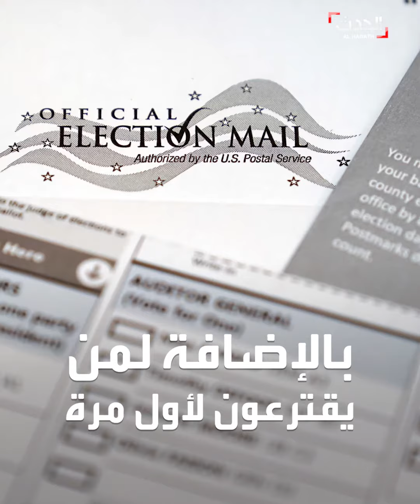قصة التصويت عبر البريد التي أرقت ترمب ..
بدأ قبل 160 عاما خلال الحرب الأهلية .. ثم صار عرفا سائدا في أغلب الولايات.. واليوم يراه ترامب وسيلة للتزوير...